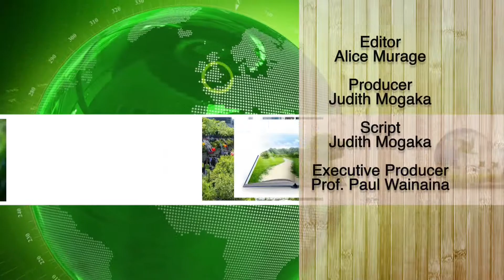EARTH CHECK: WHAT DO YOU KNOW ABOUT SEED BALLS PART 2